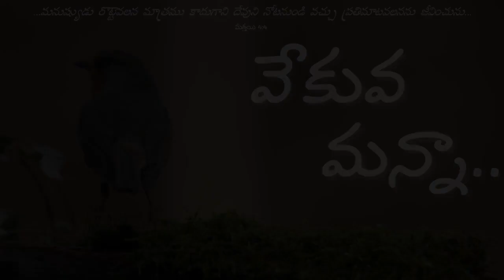వేకువ మన్నా || “ శ్రమలో విడుదల ”||జనవరి 19